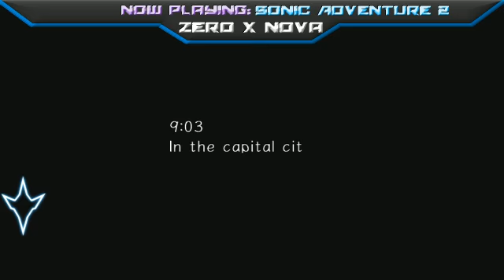Sonic Adventure 2: Battle Hero Side and Sonic The Hedgehog live with Zero!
Please enjoy as I play 2 very awesome old school games. Hit the follow button so you don't miss out on future streams!